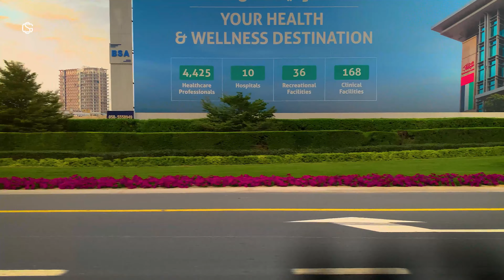Business Bay To Oud Metha Bus Station || Public Transport || UAE